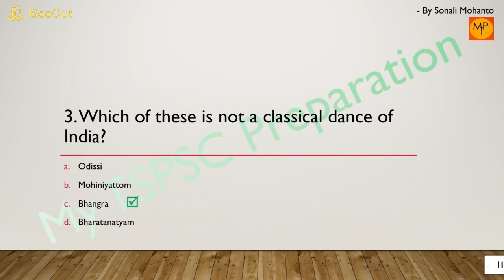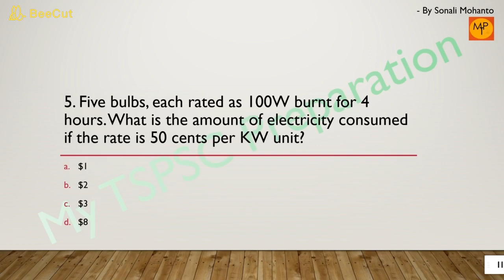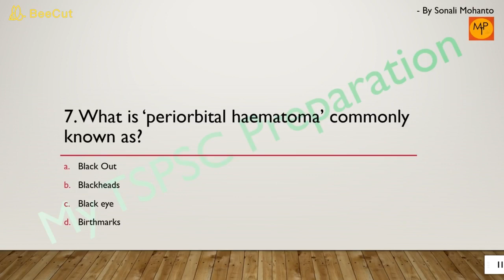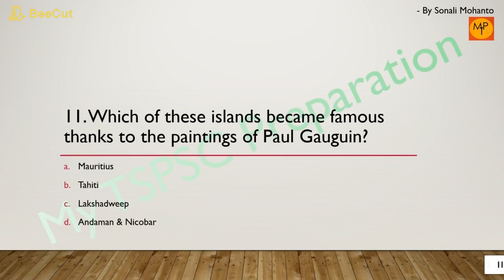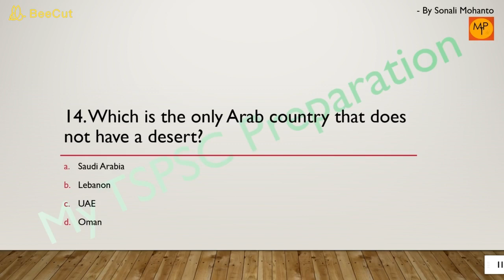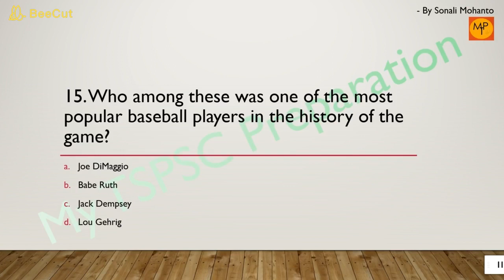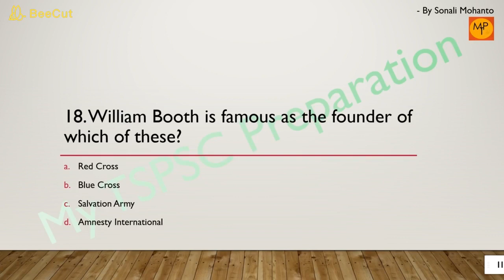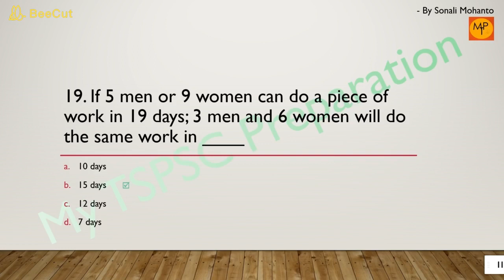Day - 15 Daily Quiz (20Q) | My TSPSC Preparation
This channel provides zero to hero concepts in histroy of Telangana and daily quiz for self assessment. FREE CRASH COURSE FOR TSPSC PREPARATION - My TSPSC Preparation. Motto - "Never give up and Keep Learning."